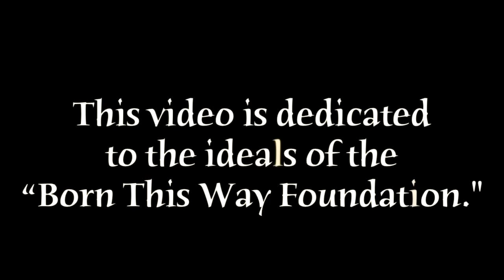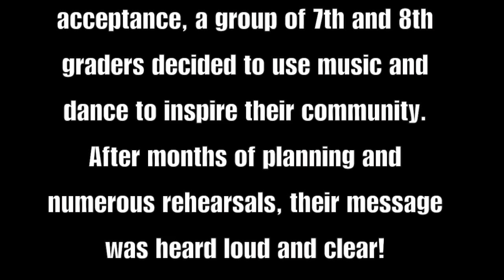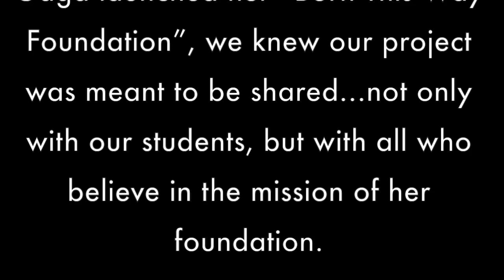Chapman Flash Mob - Performs at Chapman Middle School to "Born This Way"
Chapman Flash Mob performs at Chapman Middle School for the March Madness Finals to the song, "Born This Way" by Lady Gaga.  They choreographed all dance moves.

Note: Chapman Flash Mob doesn't own, in whole or in part, any rights to the song, the lyrics, or the artist.